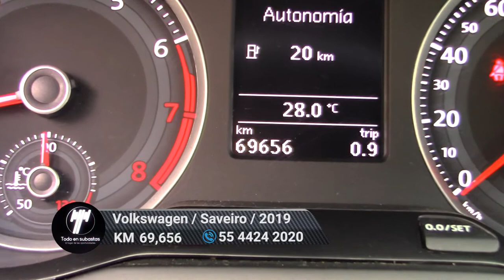Volkswagen / Saveiro / 2019 -6604